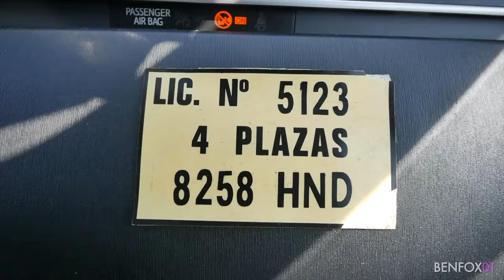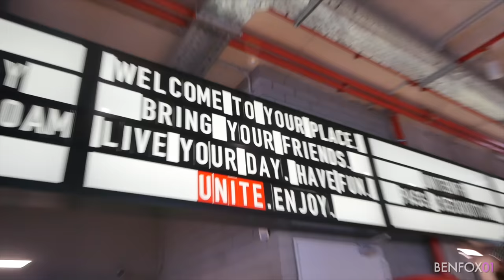Are ELECTRIC SCOOTERS GOOD or BAD!? 🛴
👉🏻MY E-SCOOTER ACCESSORIES
SCOOTER GOGGLES
FACE MASK
WINTER HELMET

👉🏻 FILMED USING THIS GEAR...
CAMERA PANASONIC G80 ⭐️
DRONE DJI MAVIC AIR ⭐️
DRONE - FLYMORE COMBO
MICROPHONE RODE VIDEOMICRO ⭐️
WIDE LENSE LUMIX 7-14
SUPER ZOOM LUMIX 14-140
ACTION CAMERA THIEYE T5E
MINI TRIPOD